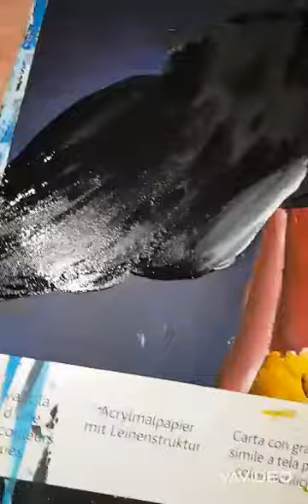painting High King Fëanor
All the way back in 2017 I first read the Silmarillion and recently recieved a beautiful Fëanor cosplay and. I think I've gone Fëanor crazy and got a first glimpse of the upcoming Lord of the Rings tv series and I'm hopeful Fëanor may make an appearance 😆

I'm curious though who's your favourite Tolkien character? :) Mine is Maglor  😉